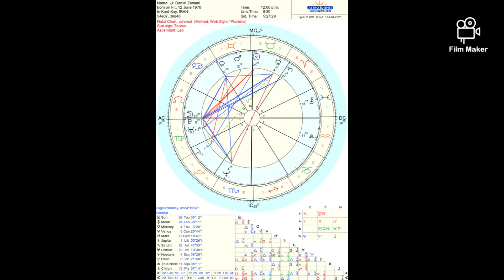DANIAL ZAMANI NATAL CHART